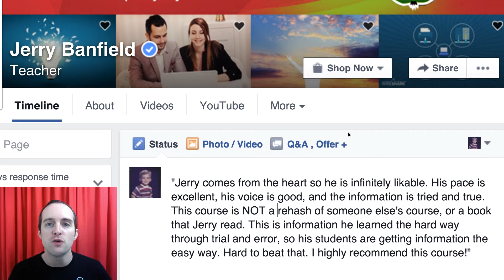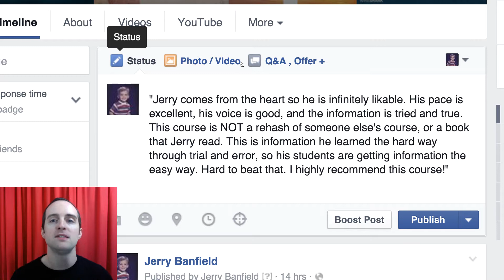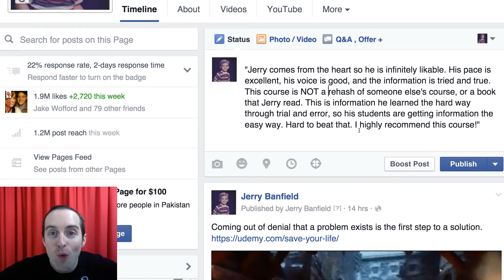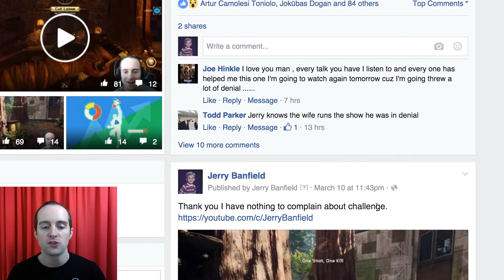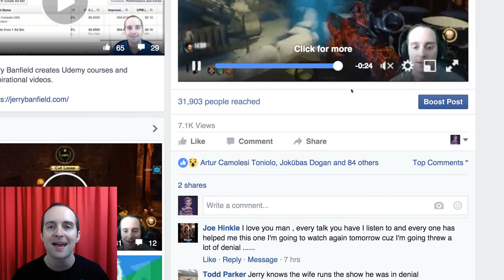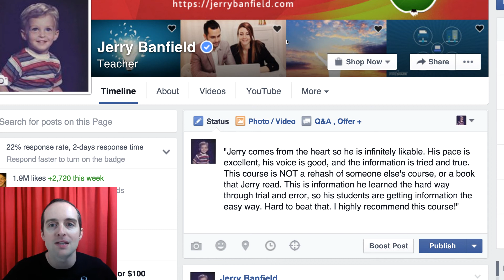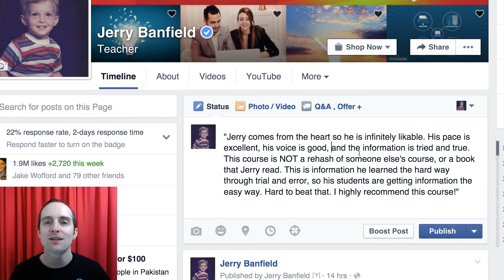Facebook Ads: 2 l What do you need to have in place before applying this strategy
If you want to learn a simple system to make sales on Facebook that has proven effective through millions of dollars in advertising spend, you might enjoy this course!

In this course, you will learn:

- I will attempt to make the entire course worth it in this first lecture!
- What do you do need to have in place before applying this strategy?
- Where to get stories to share in the page posts?
- Amazing opportunities available by promoting using this strategy
- Facing fears related to trying this Facebook advertising strategy
- Making the ad creative is so incredibly easy with this strategy!
- The benefits of always making the post on the page first
- Using the page post, I make a quick ad to make sure the post gets approved
- With the ad approved instantly, I now start a campaign to scale up
- What do I use the Facebook power editor for?
- Getting started navigating the new Facebook power editor interface March 2016
- Using the power editor to quickly make ad sets automatically named
- Using Google AdWords to get new targeting ideas for Facebook interests
- How to know which countries are worth testing for sales
- A simple system to split test different countries in the power editor
- How long to wait before reviewing the results?
- What metrics to use to discover success and remove what is not working
- When everything works, you just make new posts to scale up!
- Why continue trying even when posts fail?
- 10 days- $1000 spent for 44k post likes, 61 shares, 491-page likes, 129 comments
- Bonus lecture! Thank you for finishing the course! What next?